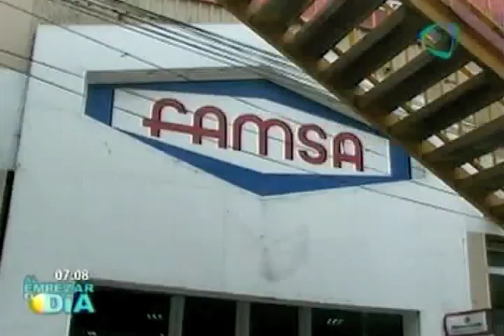Atraco a mueblería en Edomex deja un fallecido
Un policía enfrentó a los ladrones, pero recibió un balazo en la pierna derecha por lo que fue trasladado en la ambulancia al hospital de Texcoco.